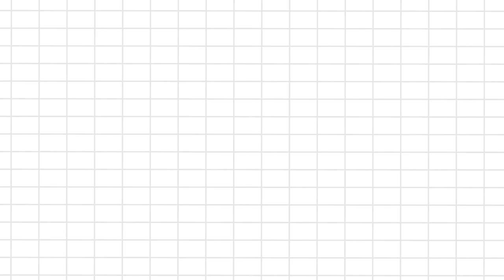Graduation gowns for kids | convocation gowns, caps, robs | itsmycostume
Only at itsmycostume will you find the best selection of academic and graduation gowns for your children.